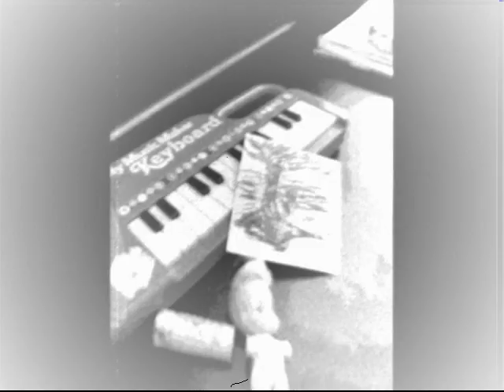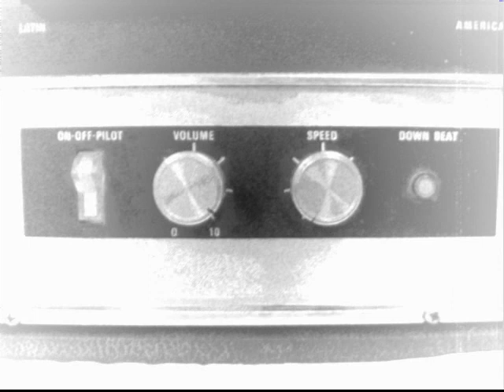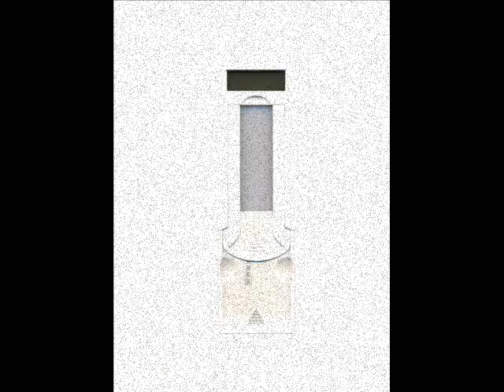Guggi - Dark Eyed Man